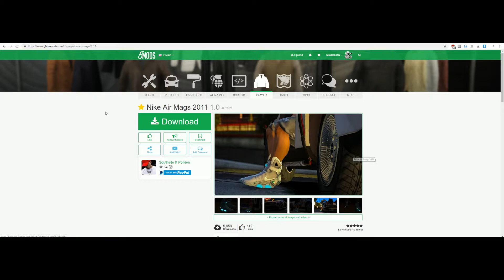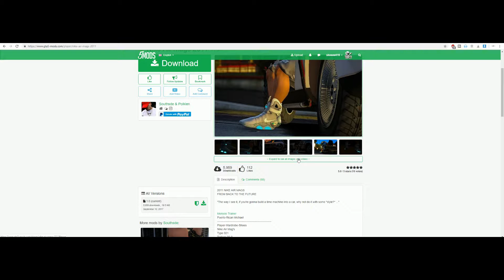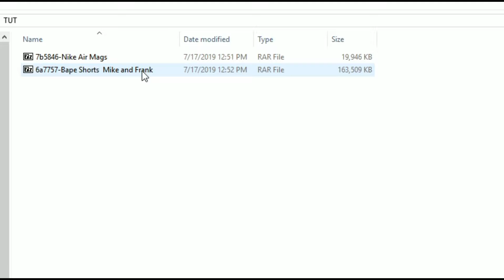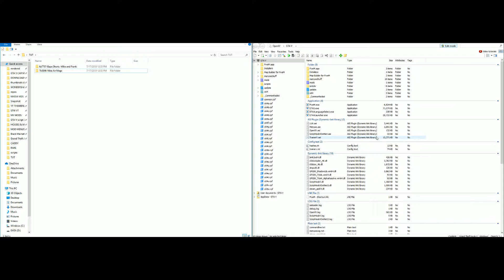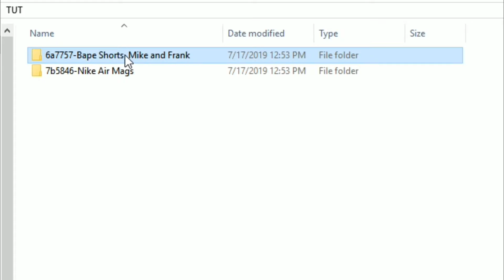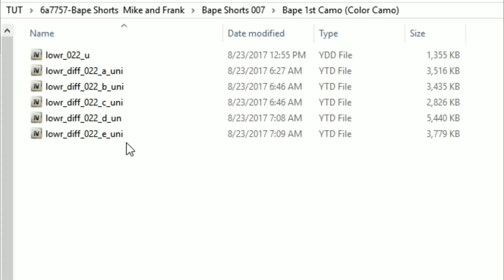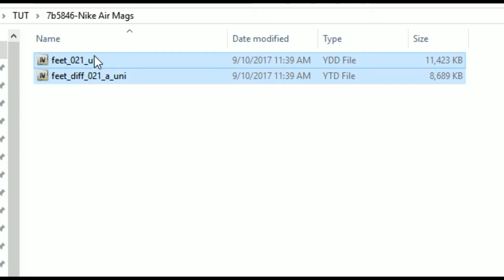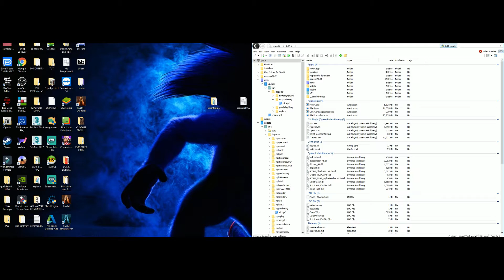How to Install Nike Air Mags & Bape Camo Shorts (2019) GTA 5 MODS